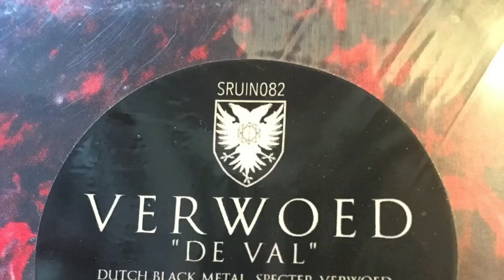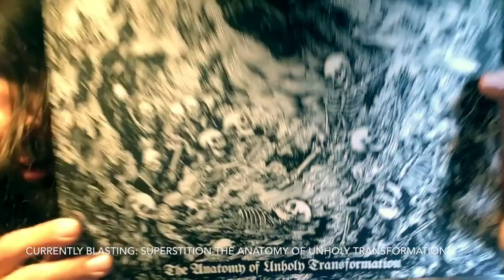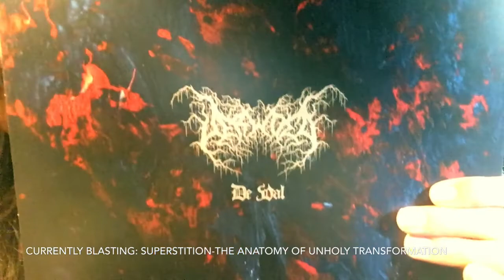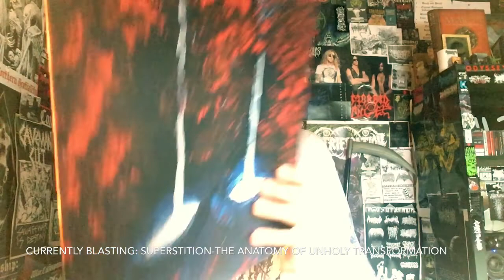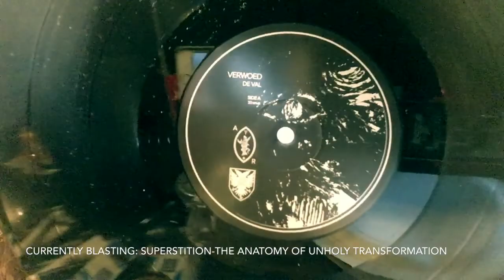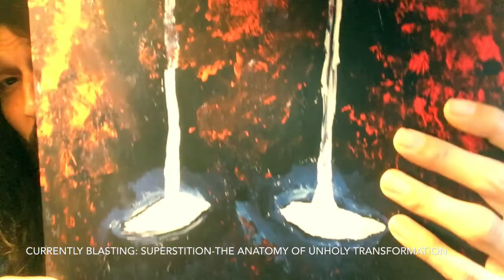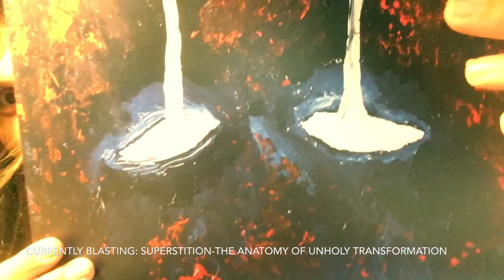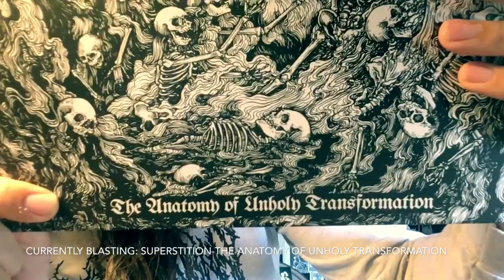Vital Vinyl Vlog: Verwoed-De Val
Wow!
I am not condoning the use of hallucinogenic substances but I think they would very much help you enjoy this listening experience a little bit more then you’re going to if you are a fan of outside of the box psychedelic non-egotistical cold, grim, yet sinister, cosmic in nature and expansive with each listen,the Dutch Black Metal band,”Verwoed” has taken one cosmic trip before while their sophomore released here titled,”De Val” Is a slab of unpretentious beautiful, horrific Black Metal for fans of,”Leviathan, Svartidaudi, Wormlust, Twilight”, even Nachtmystium & Early Tribulation “.
But,”Verwoed-De Val” Is a nihilistic yet psychedelic journey Into the cosmic ocean..”As We Dwell On The Placid Island Of ignorance amidst the black seas of infinity we realize we were never meant to voyage far...”
So buy The ticket take the ride!